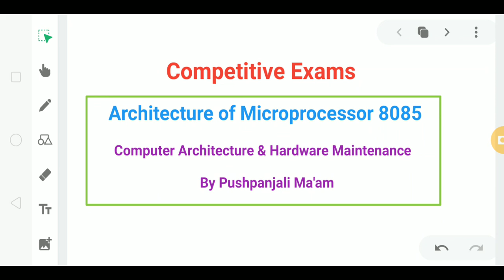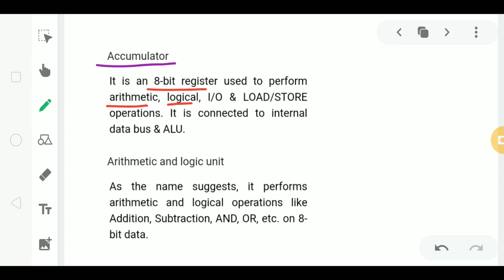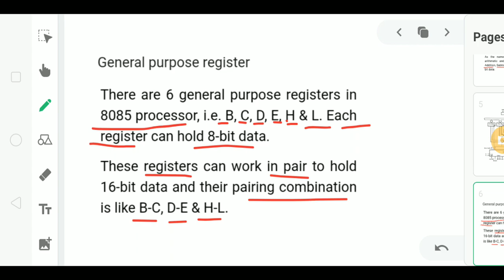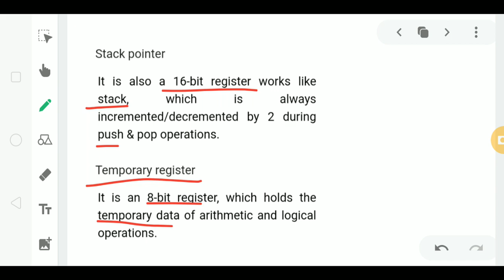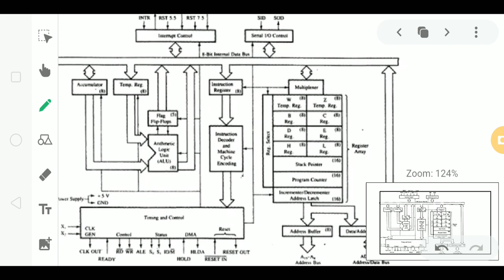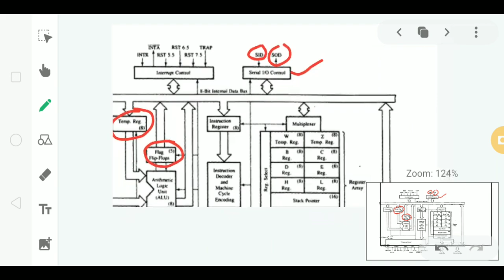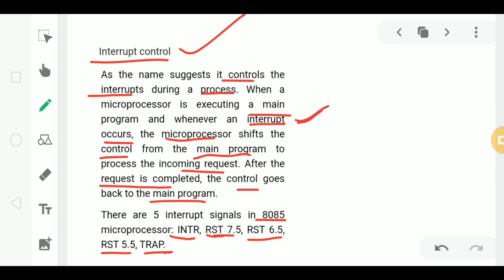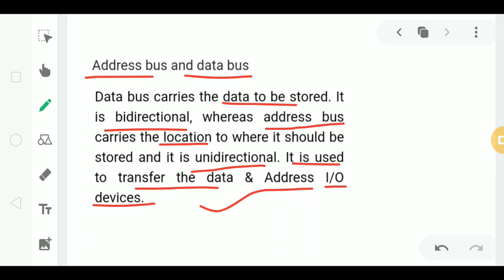Lec - 5.2 Architecture of Microprocessor 8085 in Hindi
Hello guys if you like this video
Turn the black thumb blue